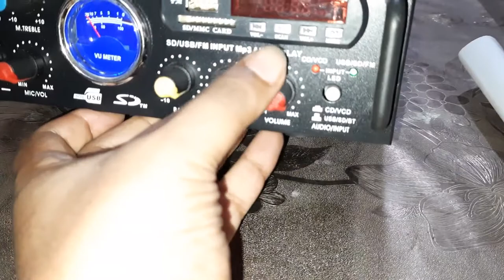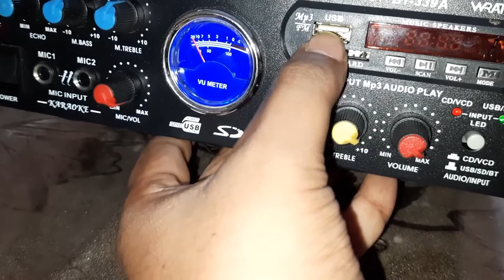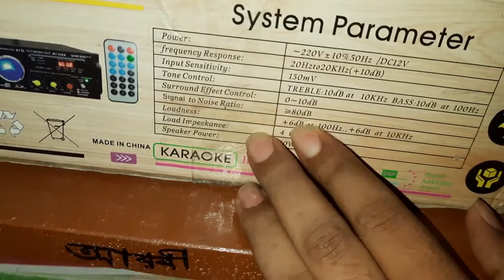মাদ্রাসার জন্য কেনা হলো Teli group এর Karaoke digital amplifier. কেনো কেনা হলো জানতে হলে দেখুন।